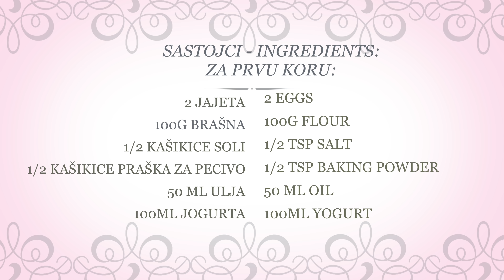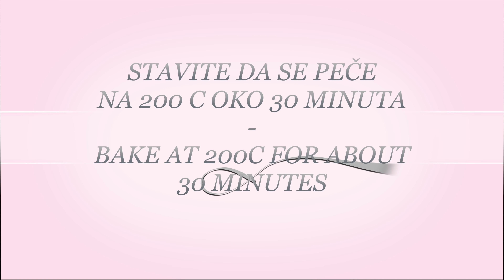Slane kocke sa spanacem - Slano Predjelo - Spinach Cake-CooKing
Ovo je definitivno jedno od najukusnijih predjela.
Slane kocke sa spanaćem su preukusno predjelo, idealno za svečanu trpezu.
Savršeno hladno predjelo, koje je tako ukusno i sočno, i koje će sve oduševiti.
Toplo vam preporučujem ovaj recept.

SASTOJCI :

ZA PRVU KORU:

2 JAJETA.
100 G BRAŠNA
1/2 KAŠIKICE SOLI
1/2 KAŠIKICE PRAŠKA ZA PECIVO
50 ML ULJA
100 ML JOGURTA

ZA PRVI FIL:

50G SIRA (GAUDA)
2 KAŠIKE KISELOG MLEKA
1 KAŠIKA MAJONEZA
100 G ŠUNKE

ZA DRUGU KORU:

2 JAJETA
300 G SPANAĆA (koristila sam smrznuti Frikom spanać)
100G BRAŠNA
1/2 KAŠIKICE SOLI
1/2 KAŠIKICE PRAŠKA ZA PECIVO
50 ML ULJA
100 ML JOGURTA

ZA DRUGI FIL:

2 JAJETA
50G SIRA (GAUDA)
2 KAŠIKE KISELOG MLEKA
50 ML MLEKA
100 G PEČENICE

 INGREDIENTS:

100G FLOUR
1/2 TSP SALT
1/2 TSP BAKING POWDER
50 ML OIL
100ML YOGURT

50G CHEESE
2 SP SOUR MILK
1 SP MAYONNAISE
100G HAM

2 EGGS
300G SPINACH
100G FLOUR
1/2 TSP SALT
1/2 TSP BAKING POWDER
50 ML OIL
100ML YOGURT
2 EGGS
50G CHEESE
50G SOUR MILK
50ML MLEKA
100G SMOKED HAM